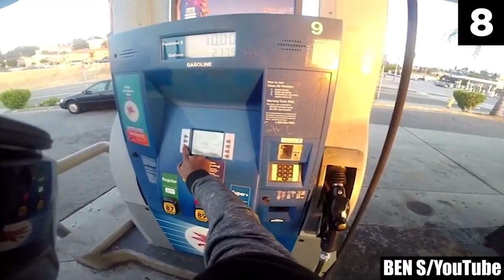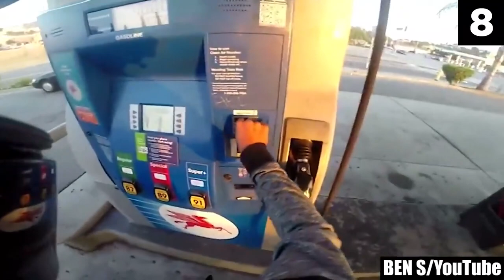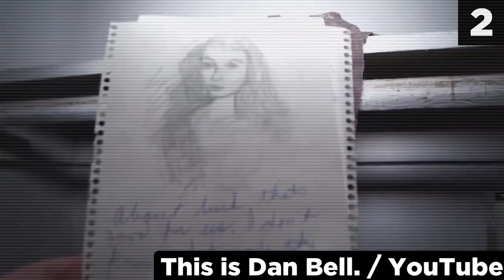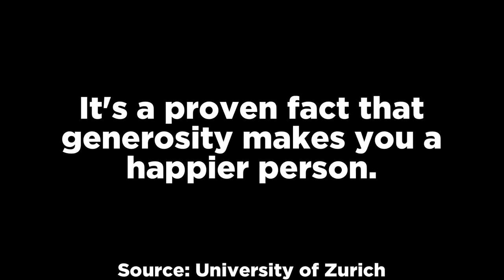10 Scary Events Caught on GoPro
hey whats up guys! please subscribe and follow me for more daily uploads! like and comment down below let me know what you guys think about these 10 scary events caught on gopro!